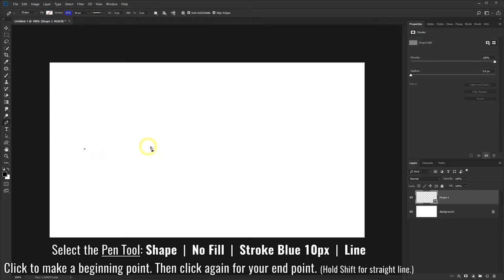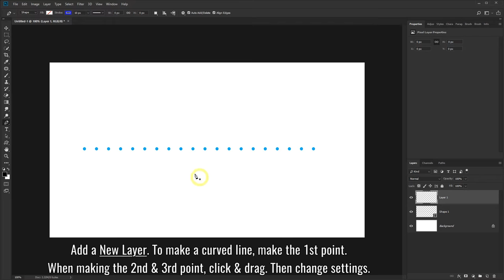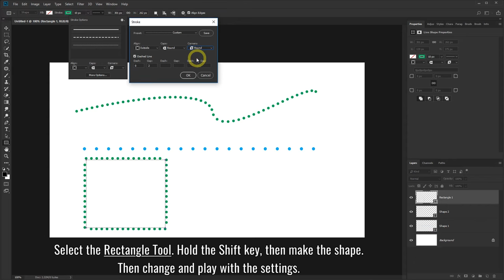How to Make Dotted, Dashed, & Solid Lines in Photshop Tutorial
This is an easy and fast Photoshop tutorial for beginners on how to make dotted, dashed, and solid lines. You can make these dotted lines and dashed lines using the pen tool or other shape tools. You can adjust the size, color, and gap of these lines.

Holding the Shift Key when making shapes or lines makes it perfectly straight and not warped.

It is best to create a new layer when making new shapes so it does not interfere with the other shapes.

I used Photoshop CC for this tutorial.